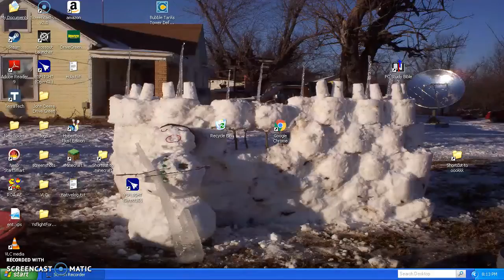First Taste of Crossout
This video is VERY laggy Im sorry for that but soon I will have better recording equipment.